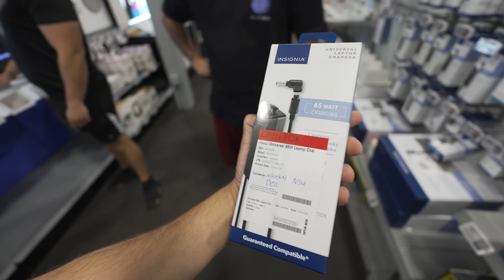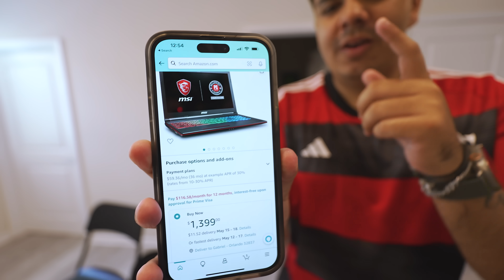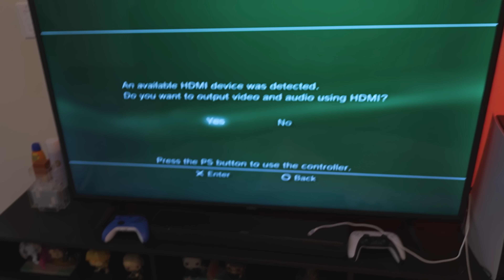TENTEI LIGAR ISSO QUE ACHEI NO STORAGE ‹ EduKof ›